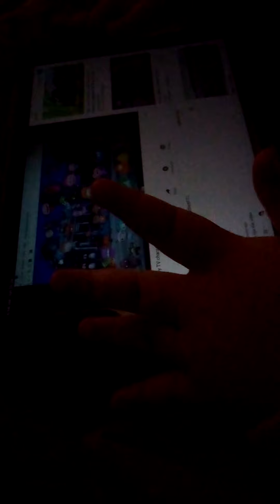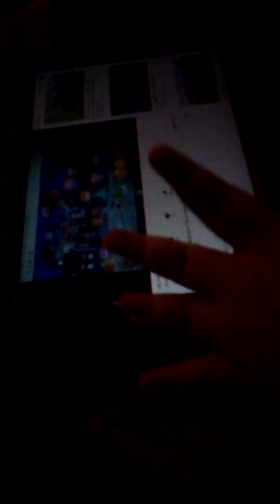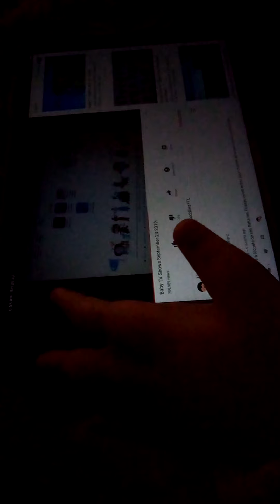Opera Singing Like by Baby Icon - Happy Today..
This Opera Singing version of a Nursery Rhymes was created by chance while trying to amuse Baby Icon and also to stop him from his crankiness at times..Please bear with this song.. Kindly SUBSCRIBE to Baby Icon Channel for more interesting New Videos and supporting Baby Icon as a YouTuber as a path to his independence in the future.. Thank you.